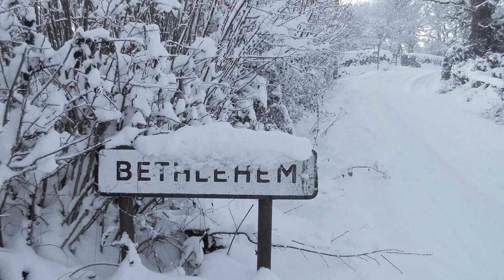Toch nog een beetje kerstconcert, deel 2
Dit is deel 2 van de 9 filmpjes die sopraan Kristina Meganck als alternatief voor haar jaarlijkse kerstconcerten maakte. U zie en hoort haar in dit deel in 2 kerstliedjes, samen met gitarist Maarten Vandenbemden, en met een gedicht door woordkunstenaar Roger Nupie tussen de liedjes in.